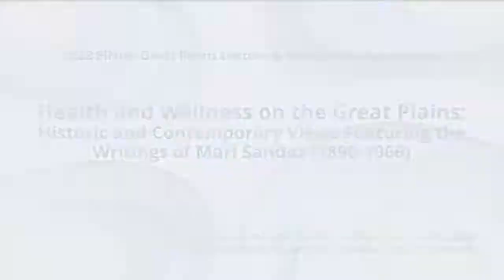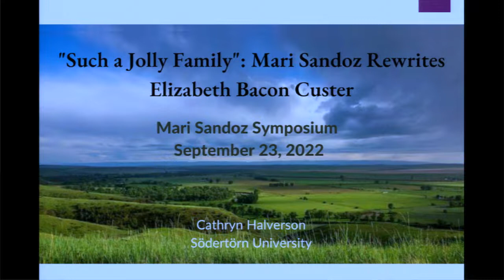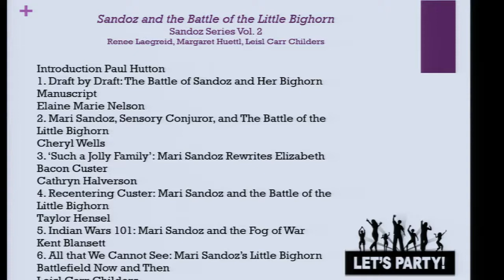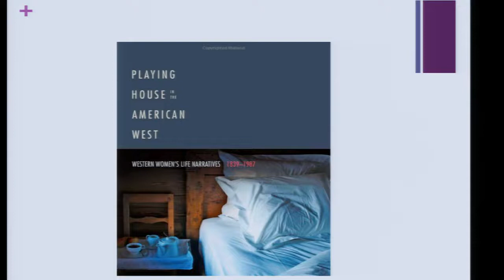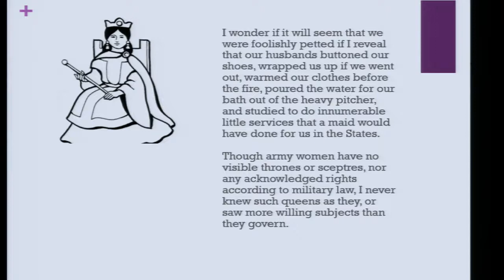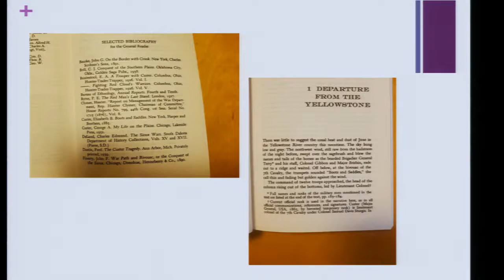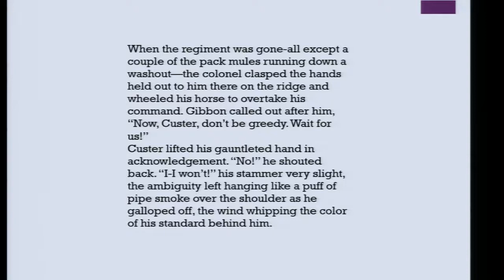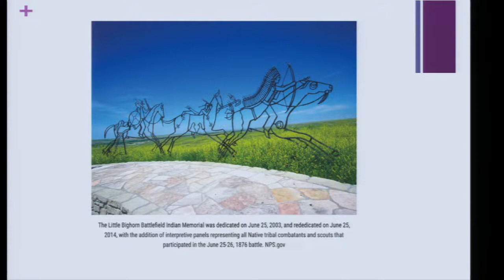2022 Mari Sandoz Symposium: Sandoz Scholar Presentation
"Such a Jolly Family: Mari Sandoz Rewrites Elizabeth Bacon Custer"

Halverson’s presentation is on Mari Sandoz’s last book, The Battle of Little Bighorn.    Her focus is how its skeptical portrayal of Armstrong Custer responds to that offered by    his widow, Elizabeth Bacon Custer, in her popular 1885 memoir Boots and Saddles.

Scholar: Dr. Cathryn Halverson, 2022 Sandoz Scholar, Sodertorn University in Huddinge, Sweden

Session Chair: Dr. Renée Laegreid, Sandoz Scholar Award Committee, University of Wyoming